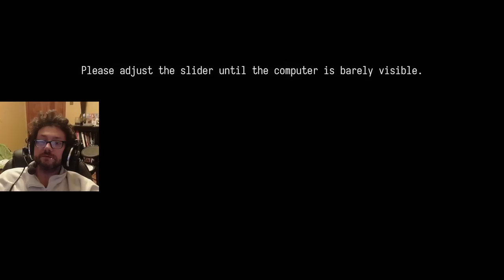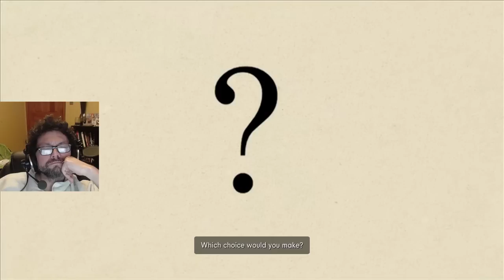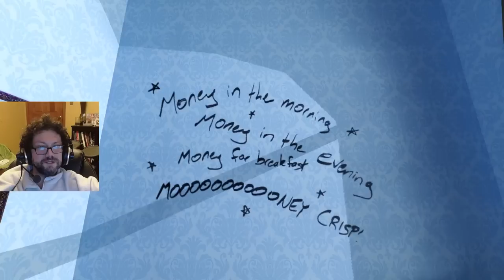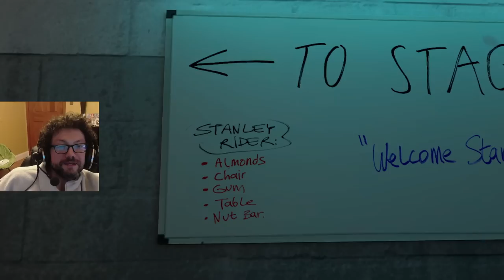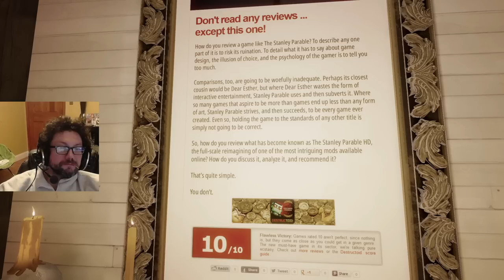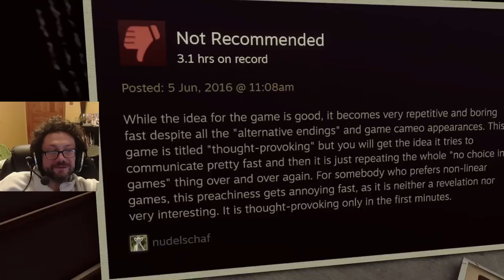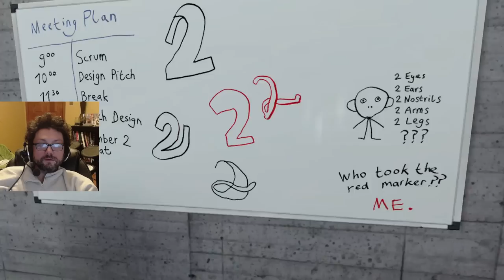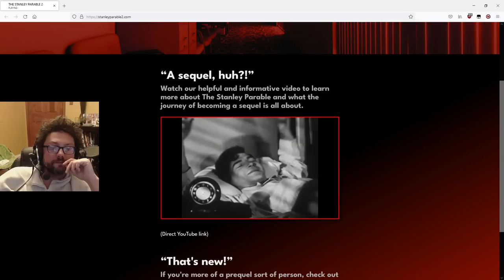The Mike Parable (Part 1) - The Stanley Parable: Ultra Deluxe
Thumbnail art by Screenonymous!